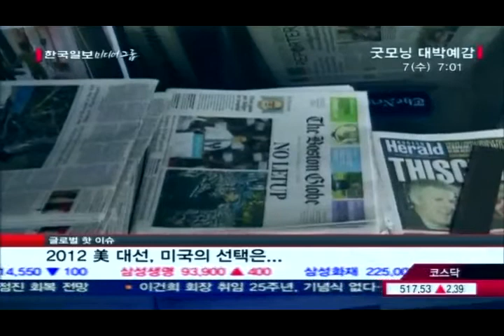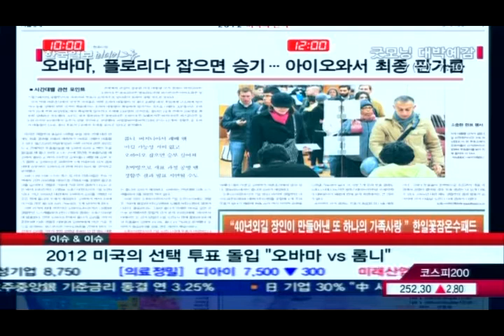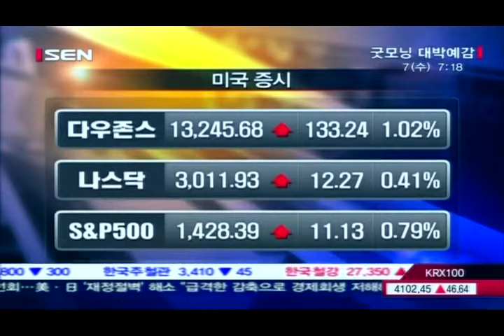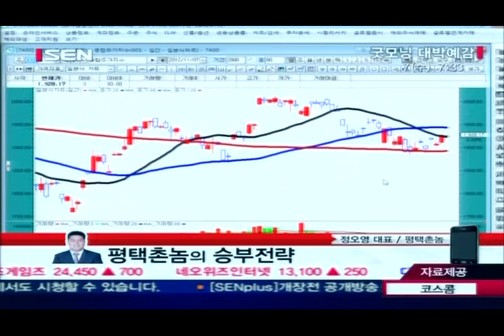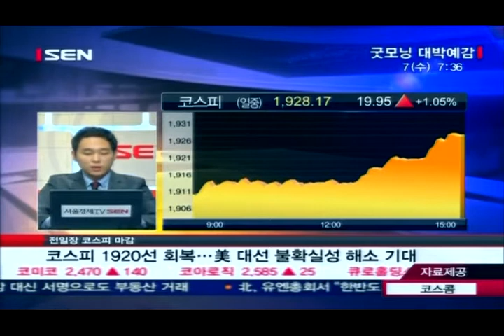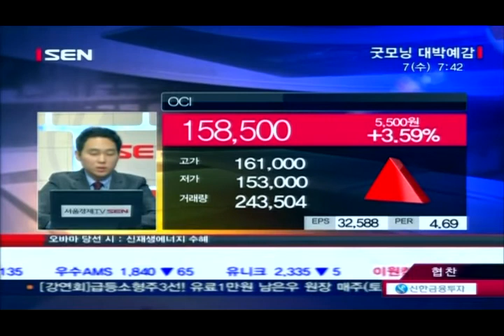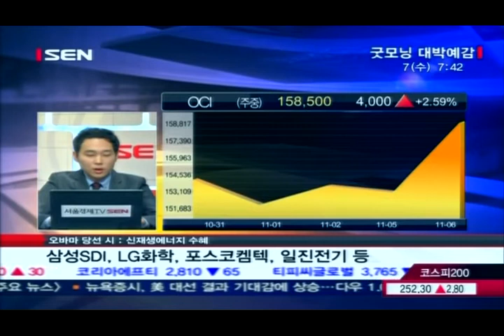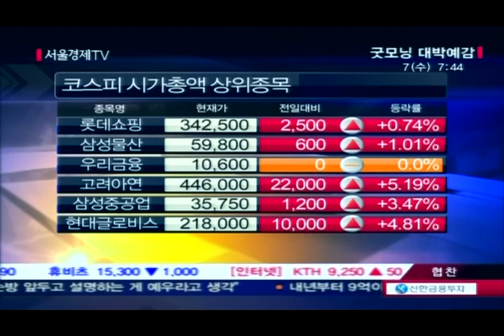20121107_굿모닝 대박예감_415회_1부